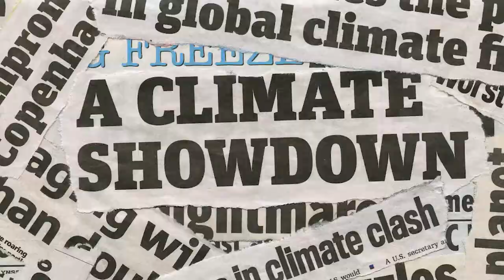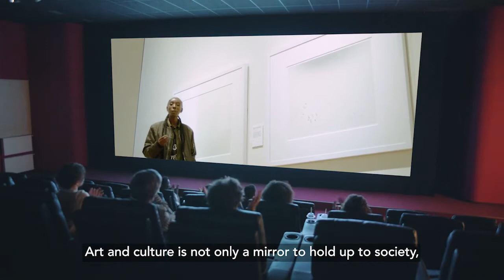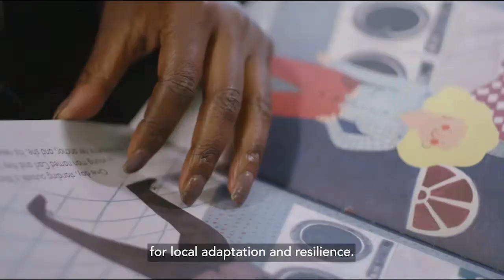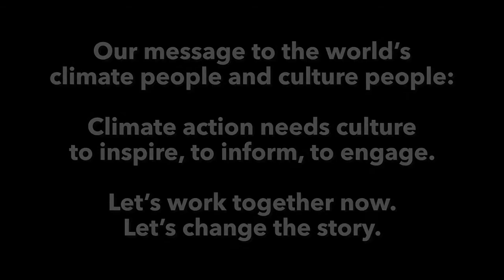Climate Action Needs Culture | Picture Zero: Creative Carbon Scotland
When the nations of the world come together in Glasgow, what will be the story we tell of COP26?

Find out how art and culture can help shape a positive vision of our future on the road to Net Zero with Eunice Olumide MBE.